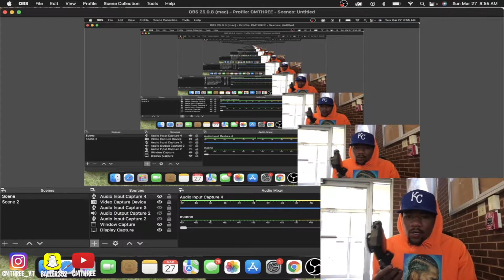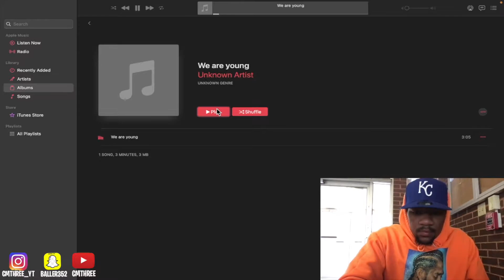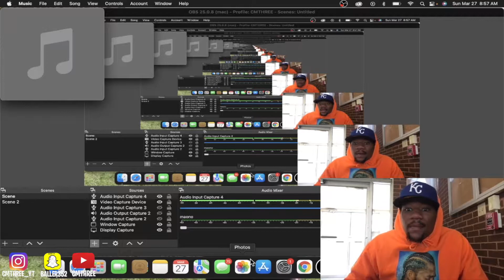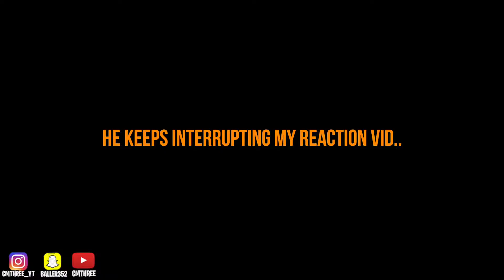I REACTED TO MY COUSIN’S NEW SONG! 🔥 We Are Young NY Drill Freestyle